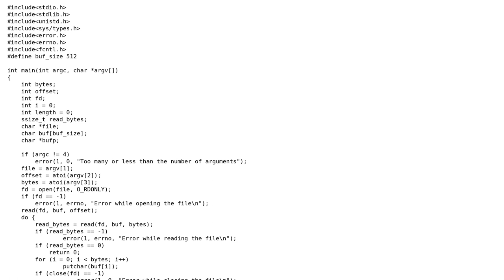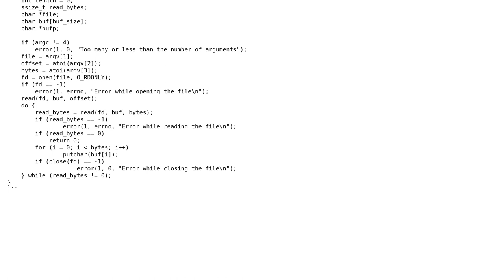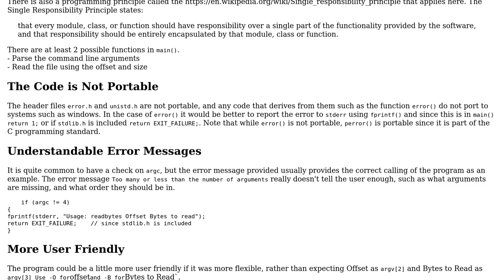The code reads the file from the specified offset to the specified number of bytes. How to...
Code Review: The code reads the file from the specified offset to the specified number of bytes. How to handle errors of partial reads in reading a file

With thanks & praise to God, and with thanks to the many people who have made this project possible! | Content (except music & images) licensed under CC BY-SA | Music | Images & others | With thanks to user Paulson Raja L user pacmaninbw and the Stack Exchange Network Trademarks are property of their respective owners. You are responsible for your own actions.